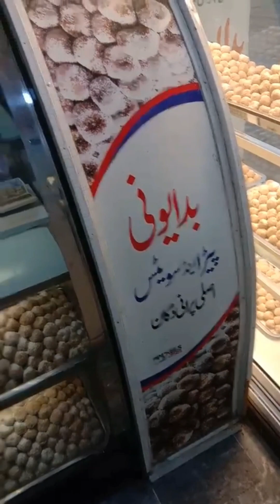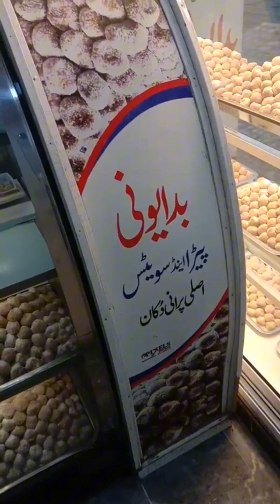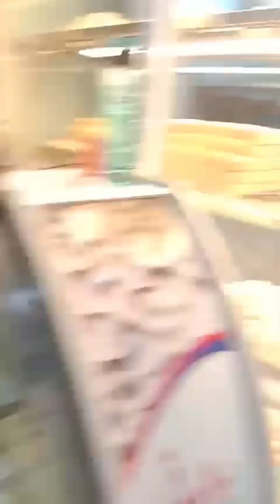mardan para shop